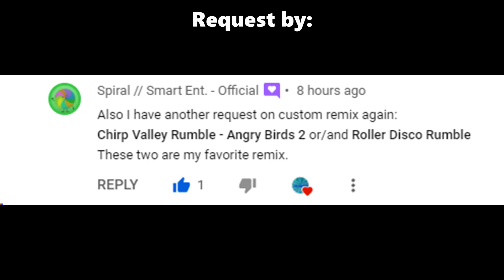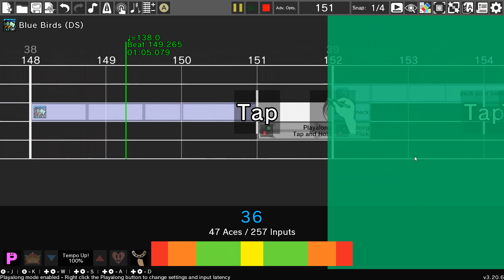Rhythm Heaven Custom Remix - Chirp Valley Rumble (Angry Birds)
You know, it's been ages since I've even thought about Angry Birds, but man, I forgot how good the music was!
Song - Chirp Valley Rumble - Angry Birds 2
Games Used:
Blue Birds (DS)
Frog Hop (DS)
Crop Stomp
Lockstep (DS)
Moai Doo-Wop